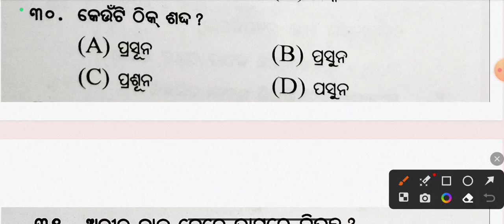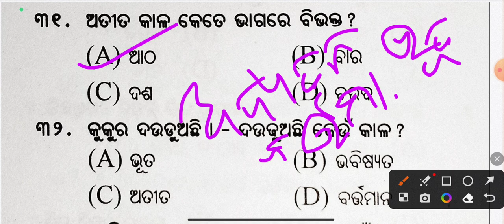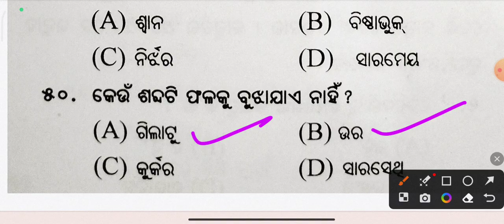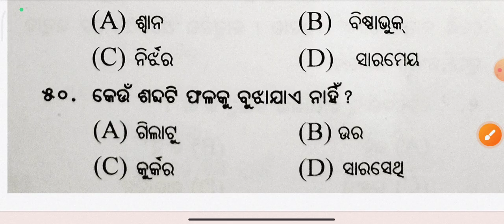odiagrammar for FORESTGUARD,LI INSPECTOR,RI AMIN ARI,FORESTER 2024 PART -7